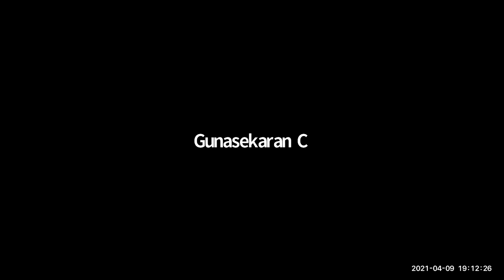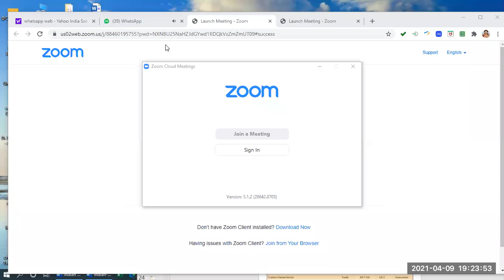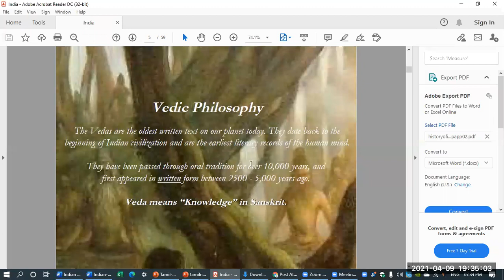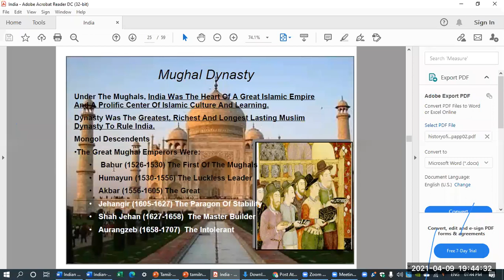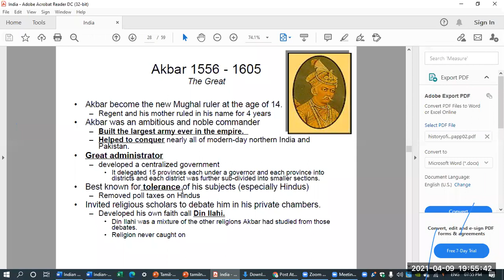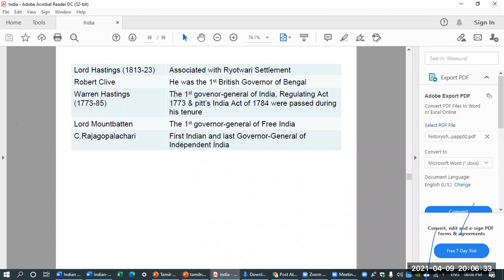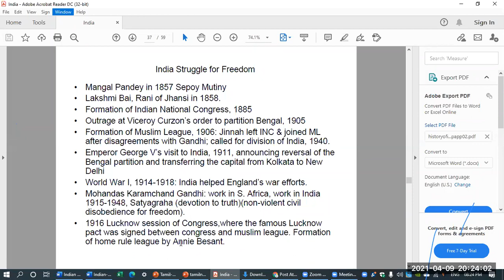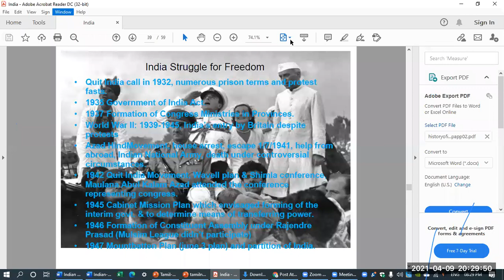பதஞ்சலி யோக சூத்திரம் வகுப்பு- 35 - மெய்த்தவம் அடிகள் விளக்கம், பழனி